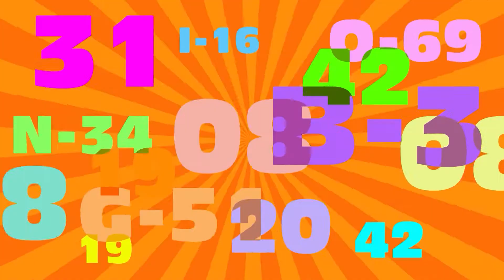ELC 2552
LOUIS-FRANÇOIS MARCOTTE
Animateur, chef-cuisinier et entrepreneur

VIRGINIE BERNIER
Directrice, CDC Roussillon et porte-parole de la TROC Montérégie